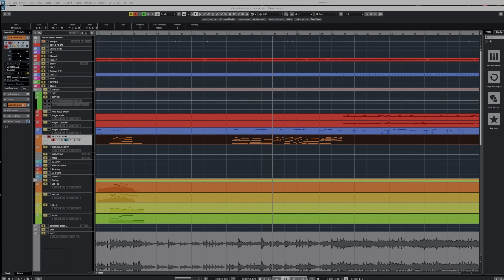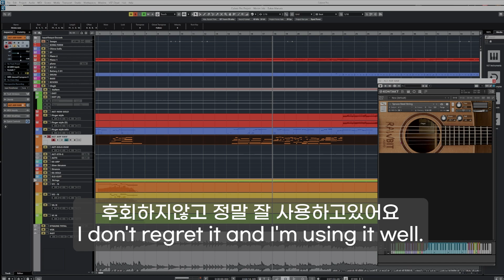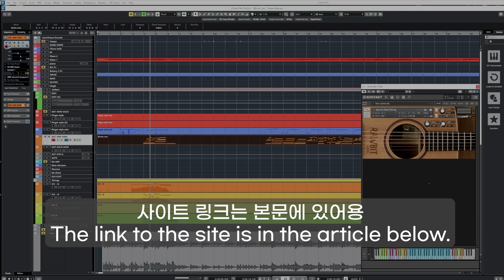어쿠스틱 기타 라이브러리 강츄~ : Rawbit audio Spruce Steel String